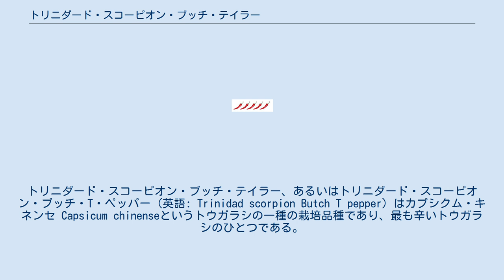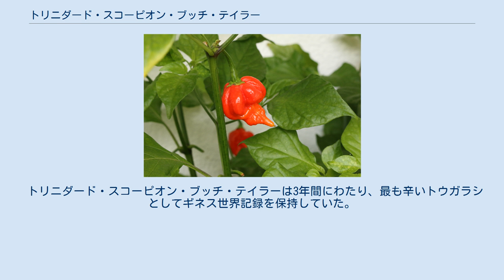トリニダード・スコーピオン・ブッチ・テイラー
トリニダード・スコーピオン・ブッチ・テイラー、あるいはトリニダード・スコーピオン・ブッチ・T・ペッパー (英語: Trinidad scorpion Butch T pepper) はカプシクム・キネンセ Capsicum chinenseというトウガラシの一種の栽培品種であり、最も辛いトウガラシのひとつである。
トリニダード・トバゴ原産のトリニダード・スコーピオンという栽培品種を親としている。
ヒッピー・シード・コミュニティのニール・スミスが命名した。
 もともとスミスはこの種子をミシシッピ州クロスビー/ウッドヴィルにあるチリソース会社ザイデコ・ファームズのオーナーであるブッチ・テイラーからもらっており、テイラーがこのトウガラシの種を広めていた主な人物であったため、名前はこれにちなんでいる。
「スコーピオン」種のトウガラシは、尖った先端がサソリの針に似ていると言われるため、サソリを示すスコーピオンという名で呼ばれている。
 トリニダード・スコーピオン・ブッチ・テイラーは3年間にわたり、最も辛いトウガラシとしてギネス世界記録を保持していた。
2011年3月に行われたラボの試験では標本がスコヴィル値1,463,700を記録し、この時点で世界一辛いトウガラシとなった。
土壌をミミズ堆肥を作っている農場の流去水で肥やすことにより、辛いトウガラシができるという。
2012年にキャロライナ・リーパーがスコヴィル値にして1,569,300 SHUを記録し、ギネス世界記録に世界一辛いトウガラシとして登録されたため、トリニダード・スコーピオン・ブッチ・テイラーは世界一辛いトウガラシではなくなった。